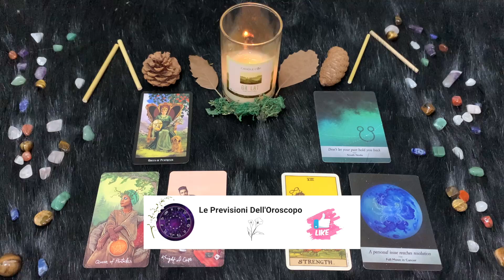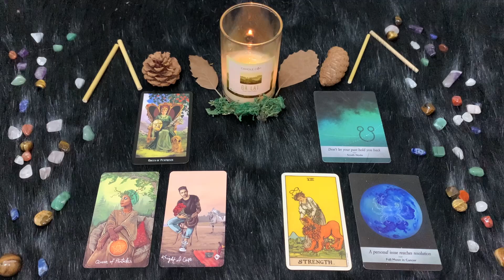Cancro ♋️ Venerdì 28/6/2024 🔮 Oroscopo di Paolo Fox - Compleanno naturista tra magia e romanticismo